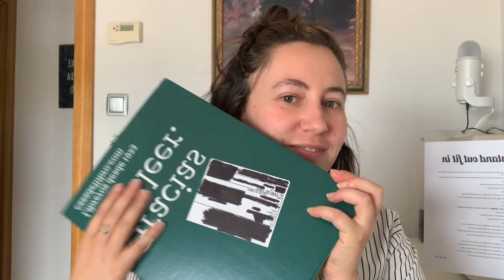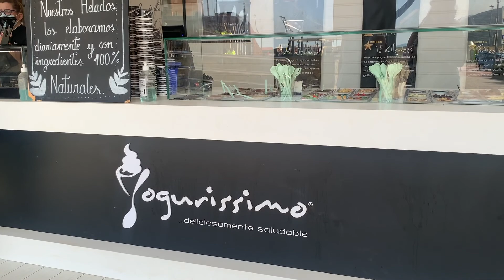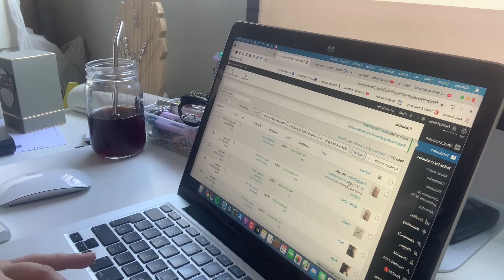Let's Go to the Vet 🐶 | FIKAbyMireia 👩🏻‍💻 | A Little Bit of Tourism 🌲 | Vlog 4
Hi Loves! Welcome to the 4th vlog. This week has been a little bit calm down, no big trips or thing happening, just relax and enjoy the video with a cup of coffee 💚

xoxo